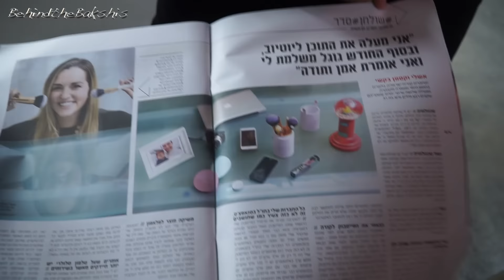ולוגמכה יום 18 ⎪יפה או נכונה?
@moshiktako - אומן הגבות

לא לשכוח להירשם לערוץ!